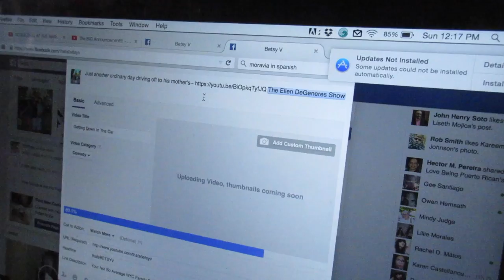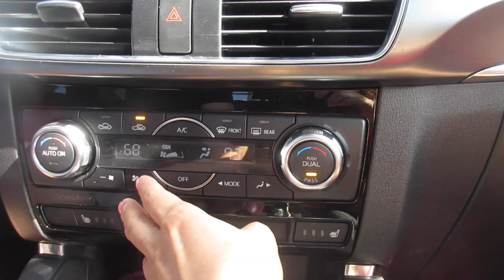TRIP BACK HOME + MINIONS LOVE!! (8.9.15 - DAY 601) DAILY VLOG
Road trip back to NY + fave artists + shameless promotion + watching the Minions movie